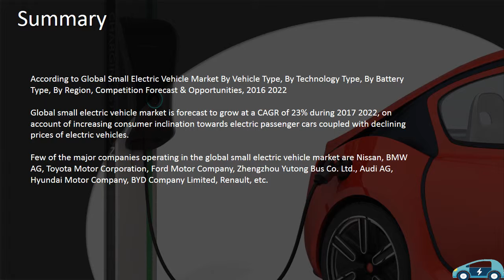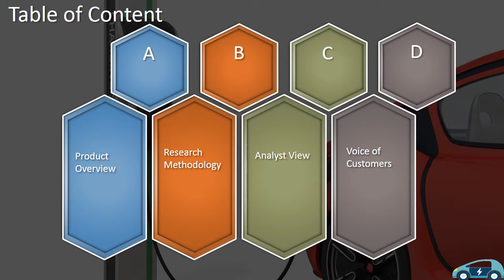Global Small Electric Vehicle Market Forecast 2022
Aarkstore - The boost in demand for small electricvehicles can be attributed to favorable government policies and continuing surge in R&D investments by several OEMs to develop premium quality and affordable small electric vehicles.